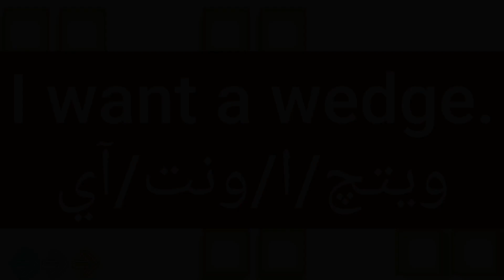ما معنى كلمة wedge